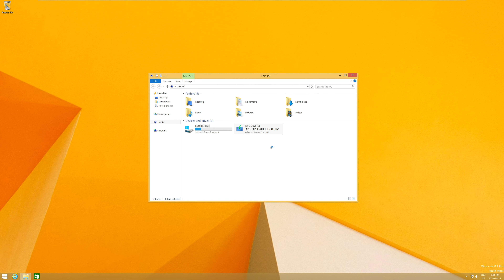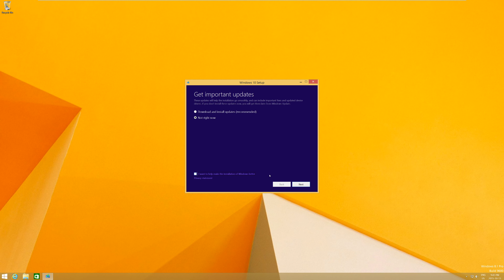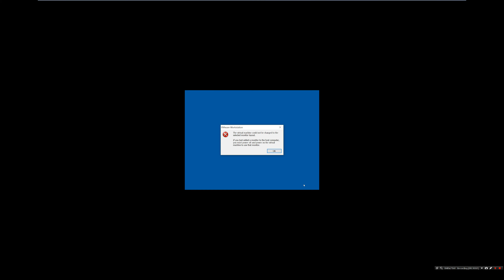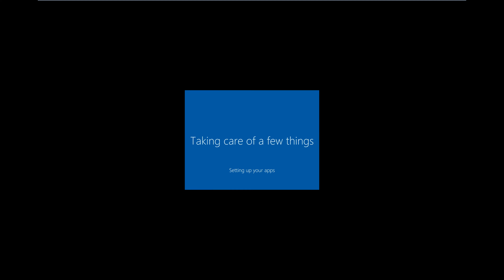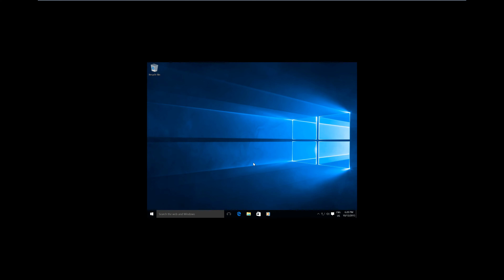How To Upgrade Windows 8 To Windows 10.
Hey Guys!

Just showing you how to upgrade from Windows 8 to Windows 10.

Windows8TMHacks Like?, Comment, Sub?